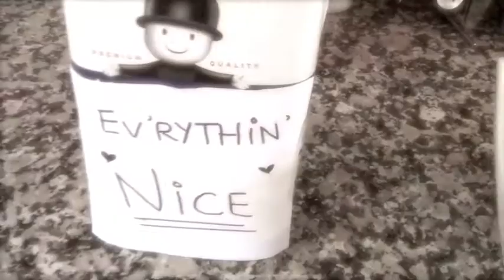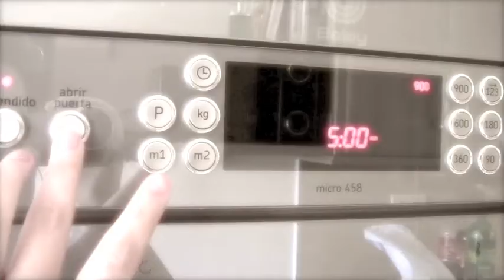Introducing Me, Myself & I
Hi there, this is me Pascale Lefkowitz.

Credits to Jazzebo for the background music.